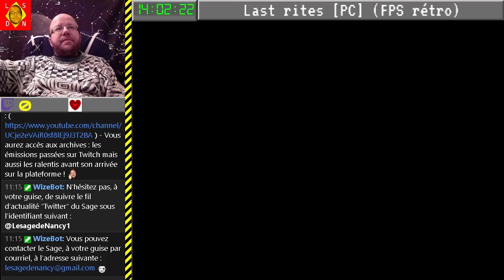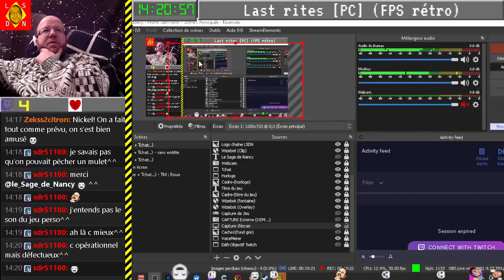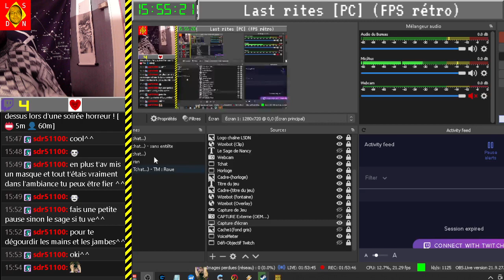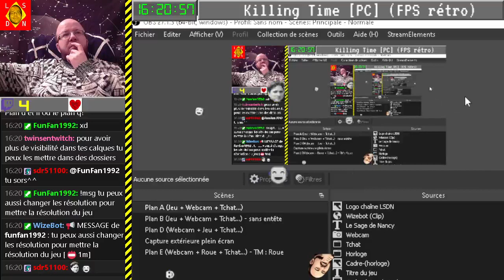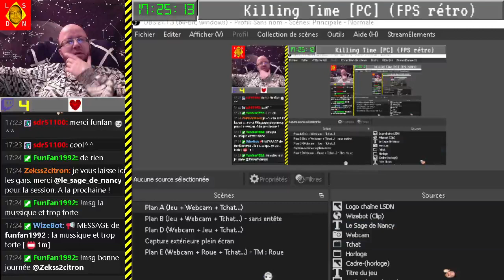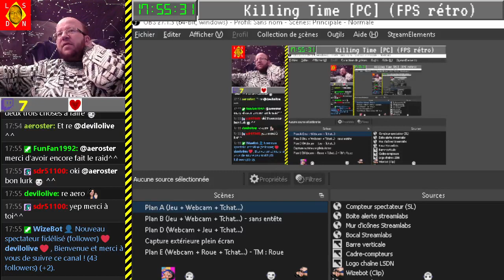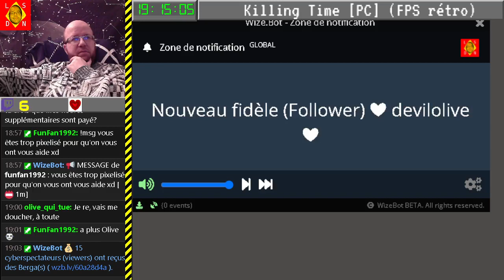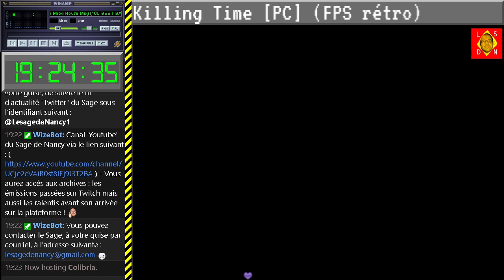Direct n°31 - test phase bêta - (Last Rites & Killing Time) - 26-12-2021 [LSDN]